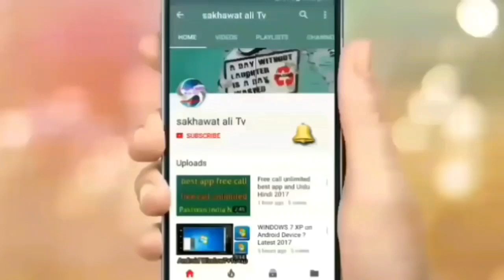Saudi Arabia beg Good News From King Salman For All Expats Urging For Exit Re entry Final Exit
Welcome to My Sakhawatali Tv

wabsad link

wabsad link